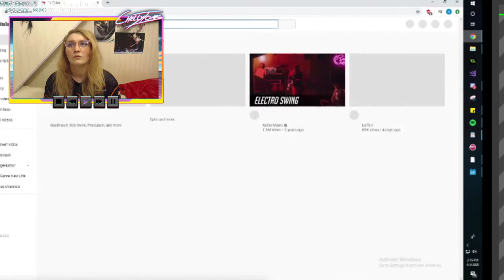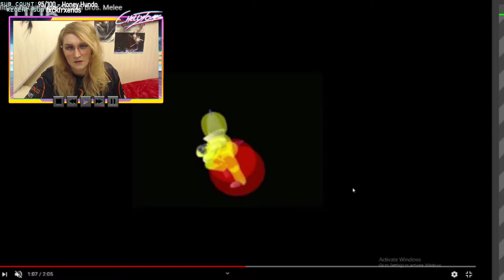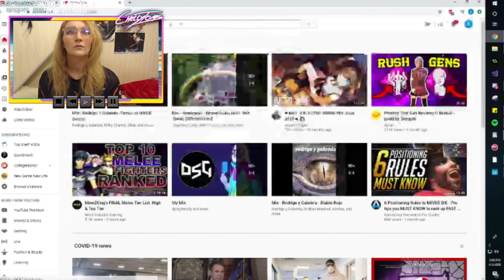Lesson with Arc - Fox VS Falco (Leffen vs Mang0)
Marth player Arc teaches me more about Fox VS Falco, through a match of Leffen and Mang0